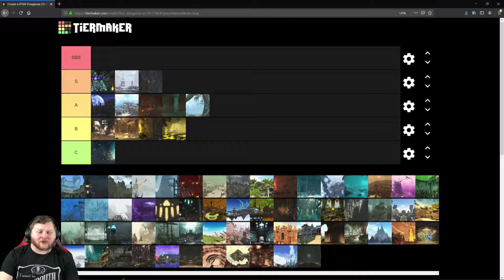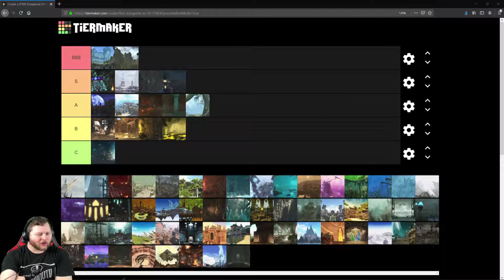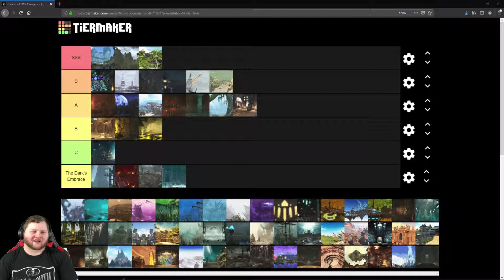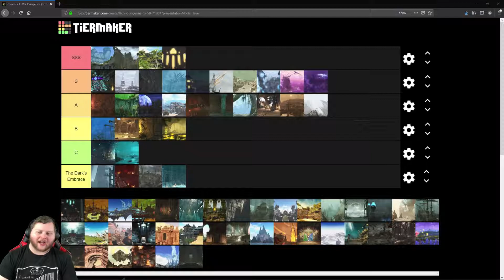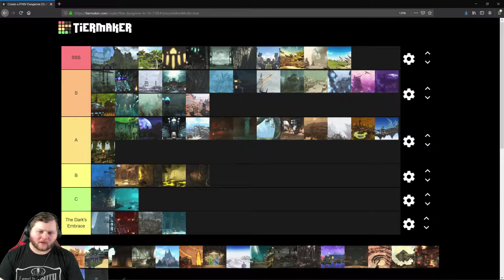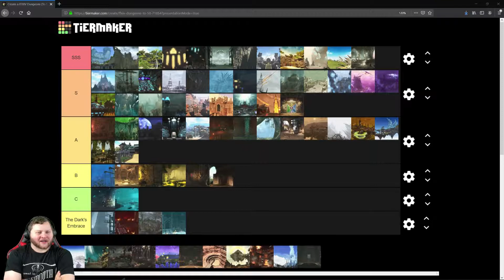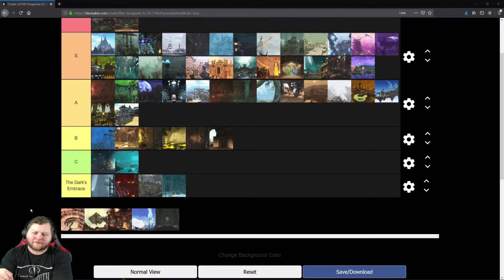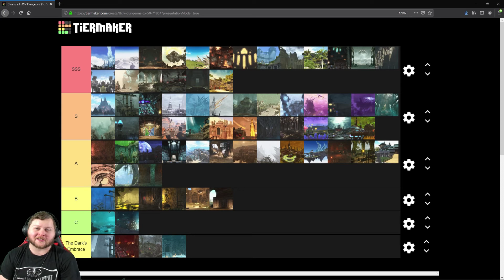FFXIV Dungeon Themes Tier List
Now for the dungeon themes! I honestly enjoy ranking the soundtracks more than the dungeons themselves!